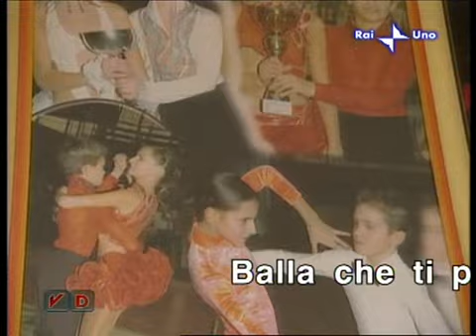lavitaindirettanov2009part2.mov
La vita in diretta 27-novembre-2009 Kledi Kladiu